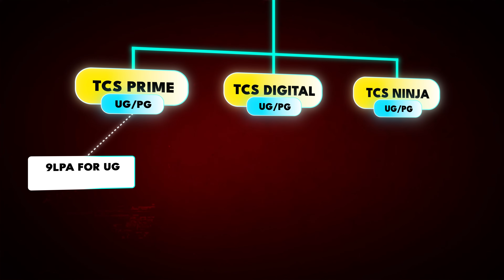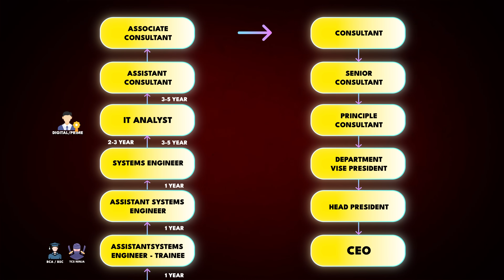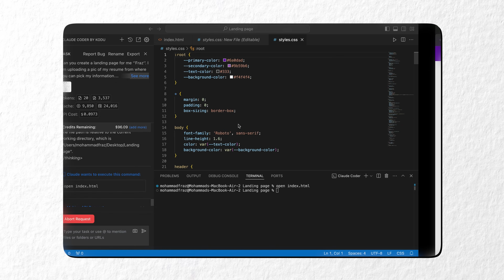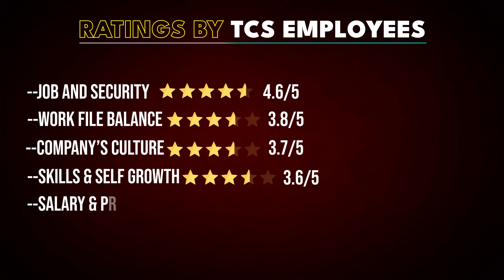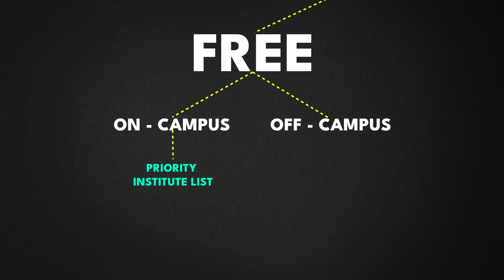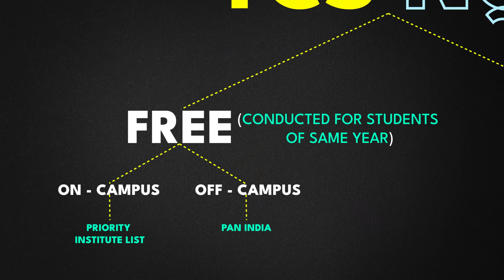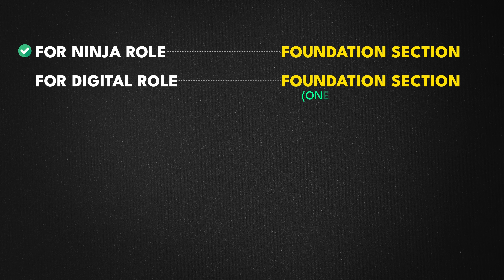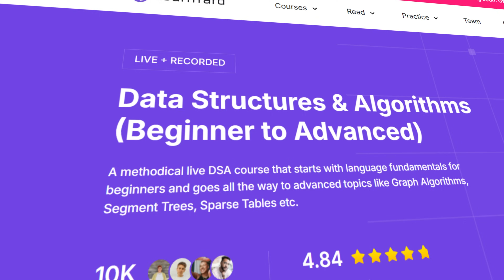TCS Salary after Tax 3.3LPA to 11.5LPA | NQT cutoff | CodeVita | Perks | Culture, Bond and Notice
Timeline

00:00 - 01:11 Intro
01:11 - 02:23 Profiles and Salaries
02:23 - 04:12 Career Trajectory
04:12 - 08:55 Company Perks
08:55 - 10:49 Hiring numbers and about TCS
10:49 - 15:03 TCS NQT cut off, syllabus, FREE, and PAID
15:03 - 15:29 TCS CodeVita season 12
15:29 - 18:12 Bond, Notice period, and exit process